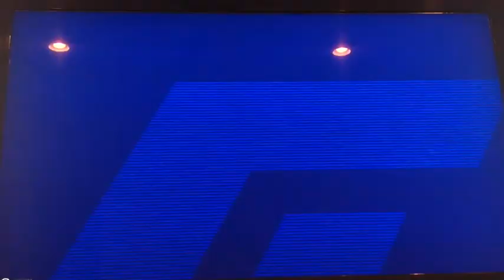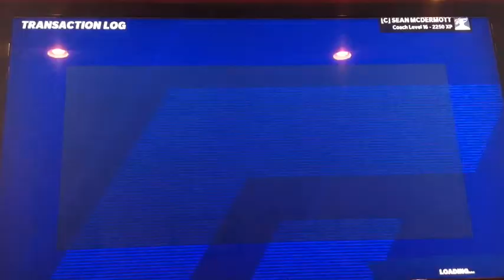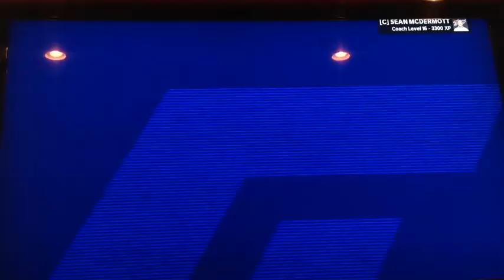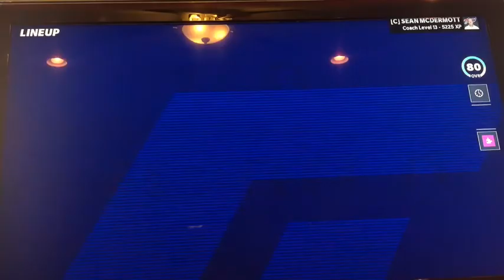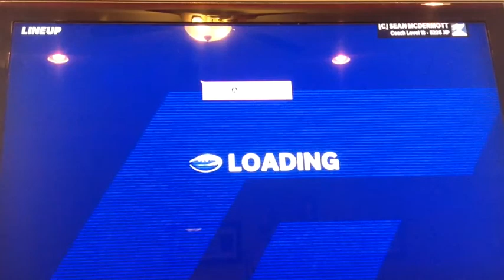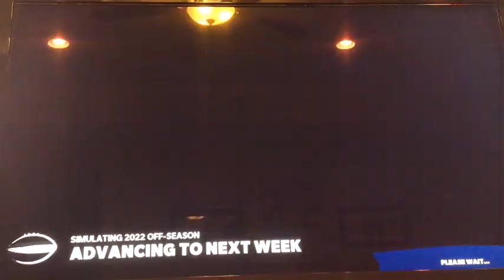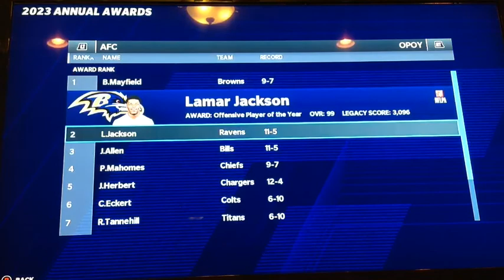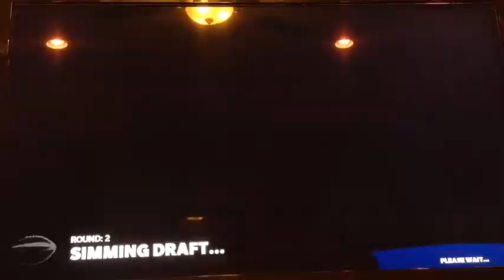Realistically Rebuilding The Buffalo Bills On Madden 21. Josh Allen And Stefon Diggs Go Crazy!